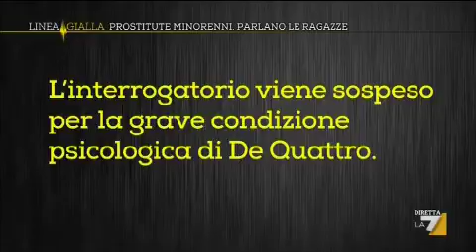LINEA GIALLA - PROSTITUZIONE MINORILE: I VERBALI DELLE RAGAZZE E DEGLI INDAGATI (19/11/2013)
Ragazzine minorenni che si prostituiscono. Teenager che vendono il proprio corpo per avere borse, scarpe e vestiti firmati. Ad un certo le ragazze fermate dai Carabinieri hanno cominciato a parlare e così anche i loro clienti. Ecco i verbali messi a confronto